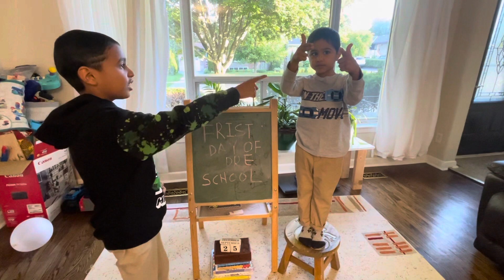My brother getting ready for first day of preschool